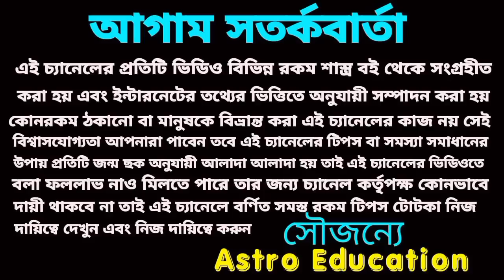2023 সালে পৃথিবীতে সর্বশ্রেষ্ঠ 5টি ধনী রাশি!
2023 সালে পৃথিবীতে সর্বশ্রেষ্ঠ 5টি ধনী রাশি!